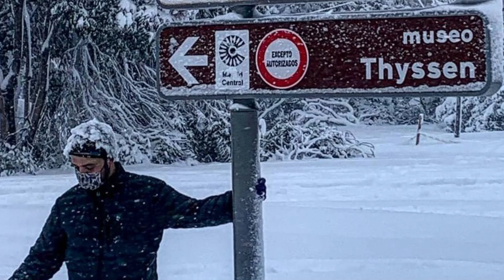30Años30Imágenes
Con motivo de la celebración del 30 aniversario, el 8 de octubre de 2022, el museo lanzó una iniciativa para elaborar una pequeña memoria visual de estas tres décadas a través de las fotografías de sus visitantes.